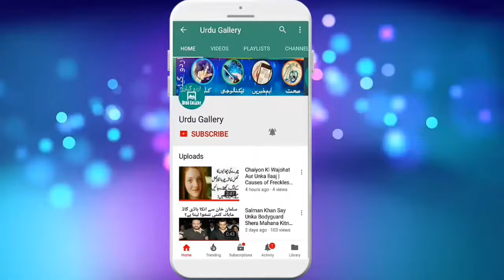Gurbat Ko Kaise Khatam Kiya Jaye || Urdu Gallery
imran khan in lahore
imran khan interview russian tv
imran khan in kapil sharma show
imran khan in karachi
imran khan in capital talk
imran khan in gujrat
imran khan imaginary
imran khan in india
imran khan in aap ki adalat full episode
pti pashto song
pti new song
pti jalsa girls harassment
pti
pti new song 2018
pti songs 2017
pti news
pti new song 2017
pti songs 2018
nawaz sharif jota
nawaz sharif house
nawaz sharif funny video
nawaz sharif song sher hamara
nawaz sharif shoe
nawaz sharif joota
nawaz sharif speech today
nawaz sharif funny
nawaz sharif
nawaz sharif song
imran khan 2018 shadi
imran khan 2018 amplifier
imran khan 2018 marriage
imran khan 2018 speech
imran khan 2018 elections
imran khan 2018 jalsa
imran khan 2018 new song
imran khan 2018 interview
imran khan 2018
imran khan 2018 song
pti songs
imran khan interview
imran khan jalsa mardan
imran khan jalsa faisalabad
imran khan jalsa in gujrat
imran khan jalsa gujranwala
imran khan jalsa today live
imran khan jalsa songs
imran khan jalsa 29 april
imran khan jalsa lahore